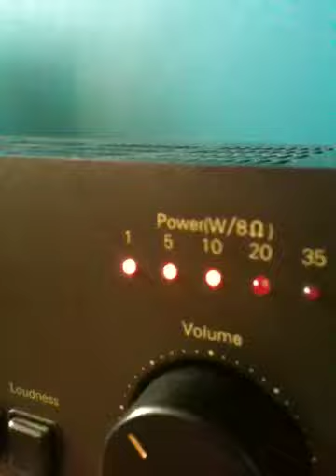NAD 3020 pt 2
A quick clip of the nad performing at 20 watts per side 8ohm it's safe operating wattage. Speakers are fairly amp friendly. Just wanted to see what the old grey box could still do. Sorry if sounds a bit distorted the mic couldnt handle the complexity of good sound quality.